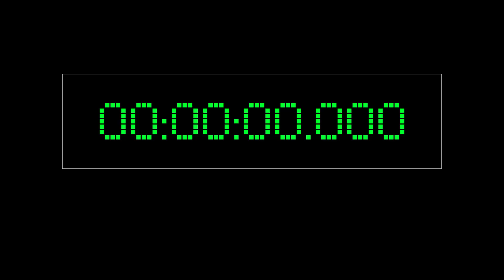GOQuest Digital Studios & MOTUL Presents - “The Sound of Horsepower”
The atmosphere was electric as Throttle97 speed demons took their cars for a spin on India's biggest racetrack. Come, take a look!